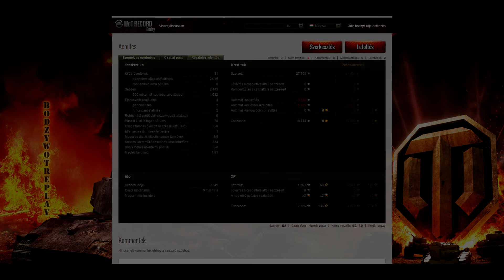SuperUnicumNoob Achilles Radley's High Caliber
Ide tölthetitek fel a replay fájlokat !

Zene:

„Bring Me Back To Life”, előadó: Extreme Music (• )
„Heroes”, előadó: Generdyn ft. Zayde Wolf (• )
„Heroes Will Rise”, előadó: J2 & Chroma Music(• )

Kategória
Játék
Licenc
Normál YouTube-licenc